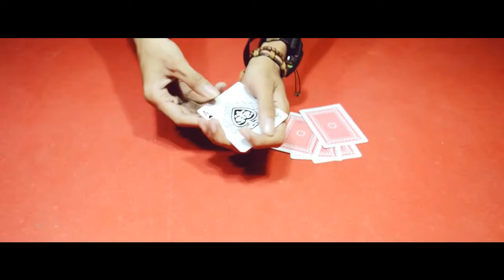VIDEO KOMPILASI TRIK SULAP KARTU || by Andi Ansar || Edisi Januari 2018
Video Kompilasi Trik Sulap Kartu
ala Andi Ansar
dengan konsep "packet trick"
hanya menggunakan beberapa
kartu saja (no full deck)
Diambil selama bulan Januari 2018
Terinspirasi dari Magician
- Aldo Colombini
- Ed Marlo
- Kevin Ho

Perfom by
- Andi Ansar